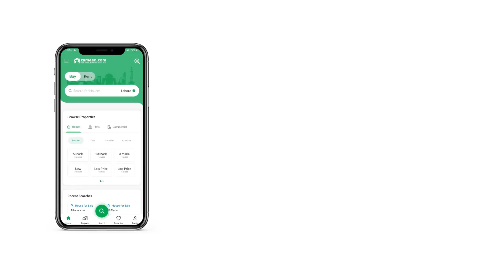8 MARLA HOUSE FOR SALE IN BISMILLAH HOUSING SCHEME GT ROAD LAHORE